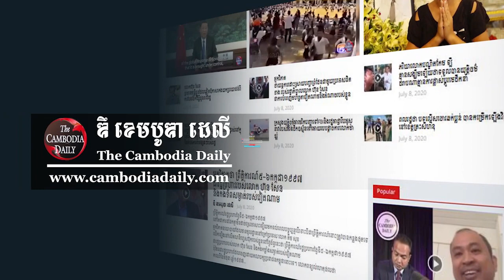មន្ត្រីរដ្ឋាភិបាលអះអាងថា ខេត្តសៀមរាបនៅសល់ដីរដ្ឋតែជាង៥ពាន់ក្បាលដី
គណៈអភិបាលស្រុកមួយរូបនៃខេត្តសៀមរាប អះអាងថា ខេត្តសៀមរាប នៅសល់ដីរដ្ឋតែជាង៥ពាន់ក្បាលដីទៀត នៅក្នុងស្រុកបន្ទាយស្រី ដែលត្រូវបានកំណត់អត្តសញ្ញាណ ស្រង់ទិន្នន័យ និងគ្រោងដាក់ស្នើសុំទៅរាជរដ្ឋាភិបាល ដើម្បីពិនិត្យសម្រេច និងធ្វើការកាត់ឆ្វៀលចេញពីគម្របព្រៃឈើឆ្នាំ២០០២ ប្រសិនបើមានលក្ខណៈសម្បត្តិគ្រប់គ្រាន់។